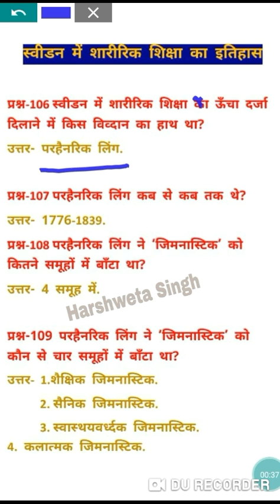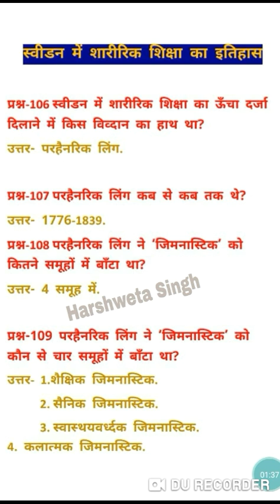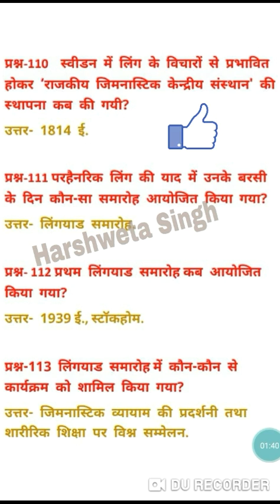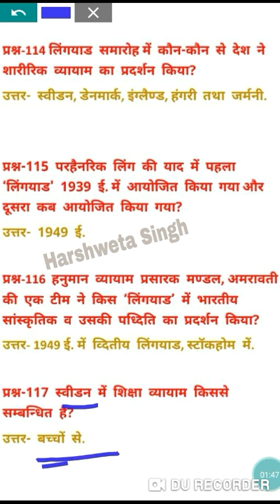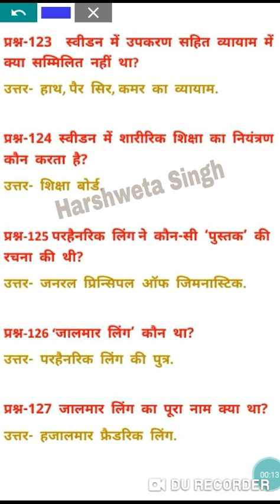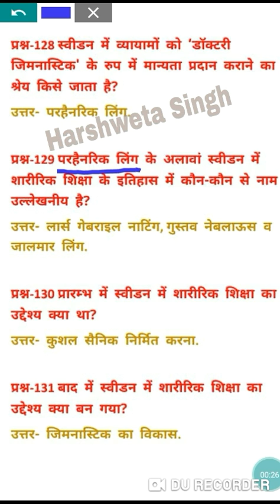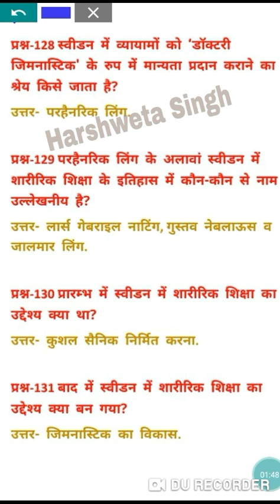शिक्षा का इतिहास स्वीडन में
पिछले विडियो का उत्तर--

प्रश्न--राजपूत काल में शारीरिक शिक्षा को प्रोत्साहन देने वाले प्रमुख राजा  कौन थे?
उत्तर--- पृथ्वीराज चौहान.